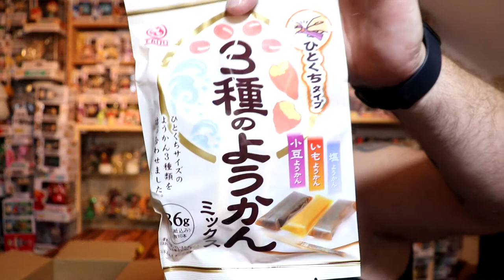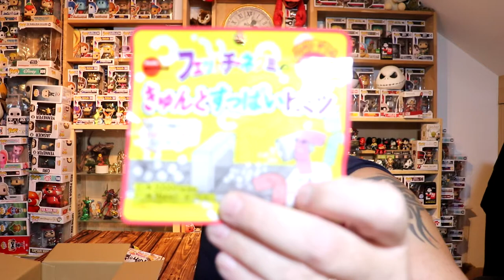Dégustation Candysan Box SEPTEMBRE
nouvelle candysan box reçu pour le mois de septembre, plein de trucs a gouter.